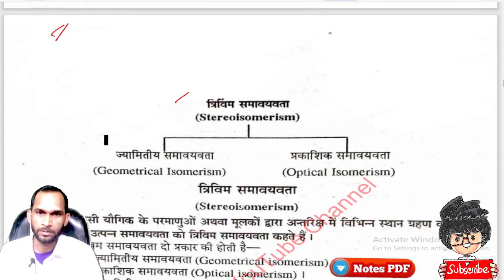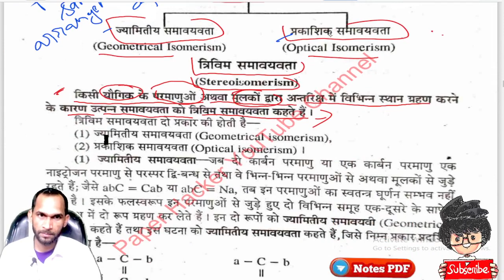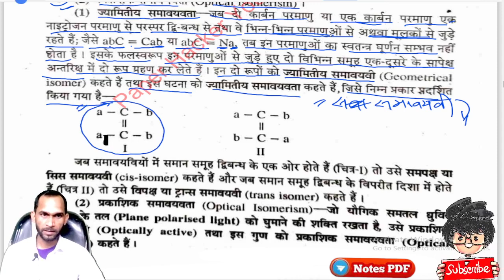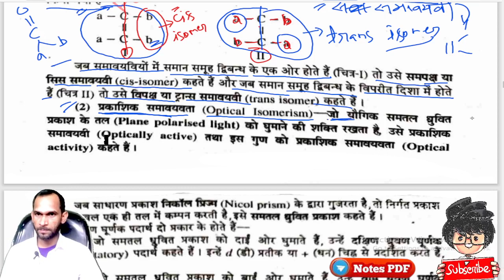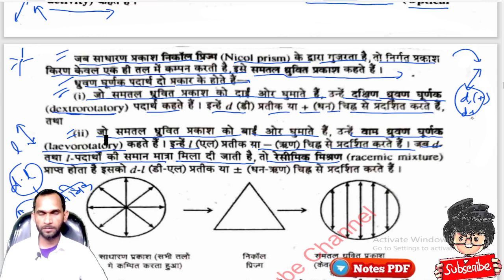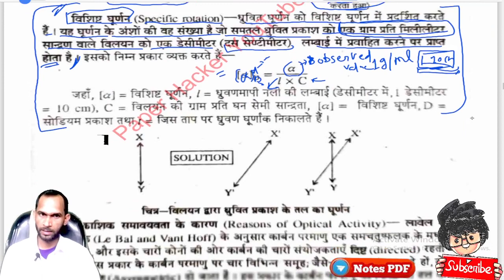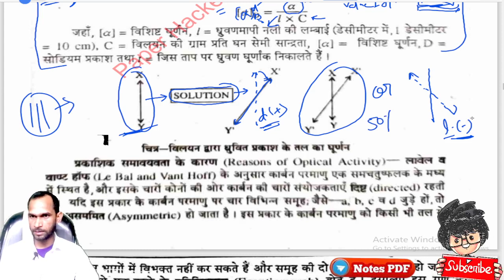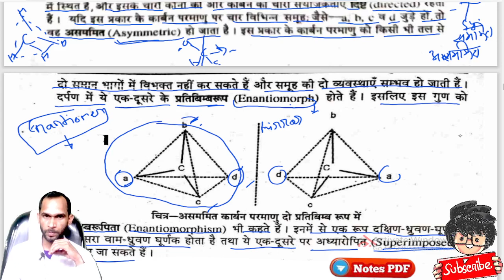Sterenolsomerism, त्रिविंम समावयवता, B.Sc 1st Semester, Chemistry important question, Paper Hacker